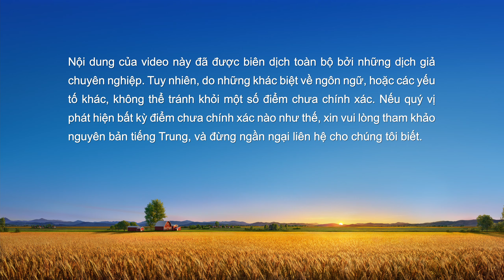Video Về Lời Chứng Lồng tiếng Việt | Được tự do nhờ thực hành lẽ thật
Khi nhân vật chính thấy Trương Lâm, một lãnh đạo hội thánh, tự ý đàn áp một số anh chị em bằng việc từ chối không đưa các bài giảng mới nhất của Đức Chúa Trời cho họ, cô ấy đã viết đơn tố cáo anh ta, gửi các bài giảng Đức Chúa Trời mới nhất và tham gia cùng thông công với các anh chị em. Khi Trương Lâm phát hiện ra, anh ta đã cấm cô thực hiện bổn phận và đưa ra những cáo buộc sai lệch chống lại cô. Việc này khiến cô rất đau buồn và vì cô sợ lại bị đàn áp nên cô thôi không giúp đỡ các anh chị em khác, những người cũng đang bị đàn áp. Thông qua việc đọc lời Đức Chúa Trời Toàn Năng, cô đã hiểu được tâm tính công chính của Đức Chúa Trời và nhận ra mình quá ích kỷ và xảo quyệt. Cô thấy rất hối hận và tội lỗi và do đó cô đã gửi các bài giảng Đức Chúa Trời mới nhất cho các anh chị em và bắt đầu lại tham gia cùng họ. Một khi cô bắt đầu thực hành lẽ thật, cô cảm thấy thanh thản và vững vàng hơn. Không lâu sau đó, Trương Lâm bị cách chức và cuối cùng bị khai trừ. Cô thực sự đã chứng kiến nhà Đức Chúa Trời được lẽ thật cai trị và cô ngợi khen sự công chính của Đức Chúa Trời.